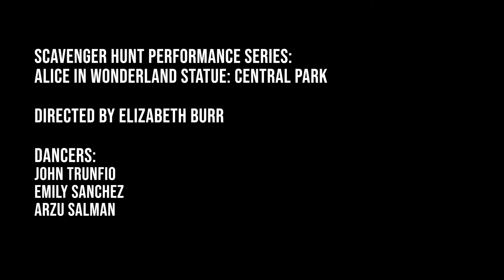Scavenger Hunt Performance Series: Alice in Wonderland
Performed live on 12/12/20, this was the last of EBDance's Scavenger Hunt Performance Series. Each week EBDance posts clues to find out the location of each mini-performance around Manhattan. This series is part of EBDance's funding campaign to support their upcoming season.

Directed by Elizabeth Burr and danced by Arzu Salman, Emily Sanchez, and John Trunfio.